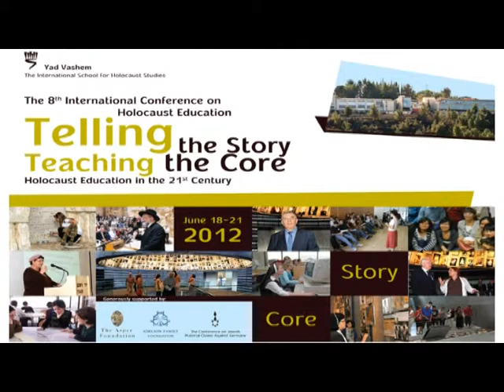Holocaust Education at Memorial Sites: the Challenges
The 8th International Conference on Holocaust Education
Telling the Story:  Teaching the Core -- Holocaust Education in the 21st Century

Plenary Session -- Thursday, June 21, 2012
Dr. Piotr M. A. Cywiñski, Director of the Auschwitz-Birkenau Memorial and Museum, Poland